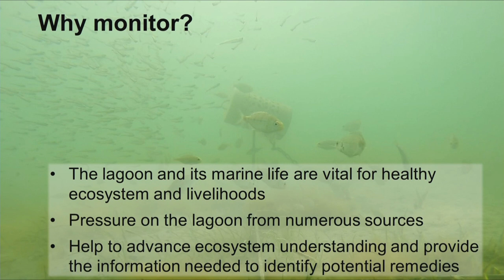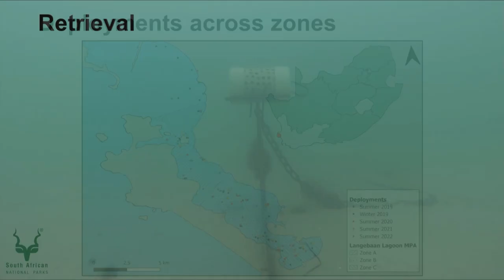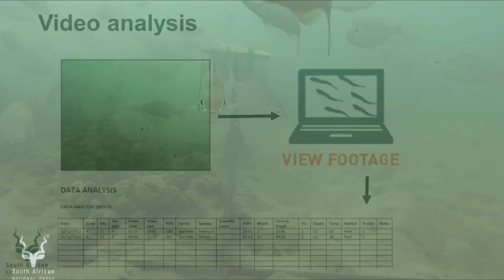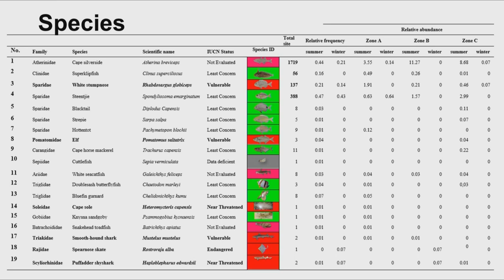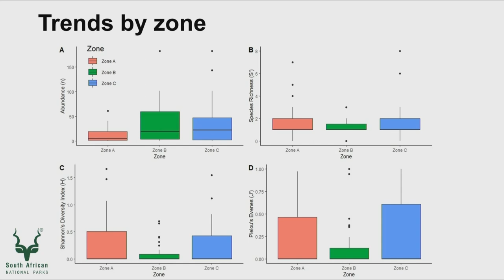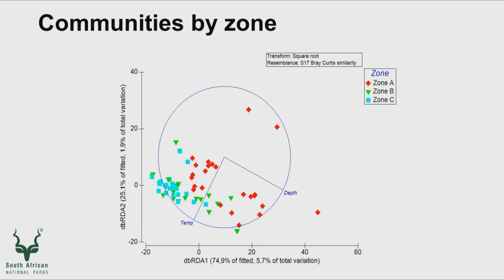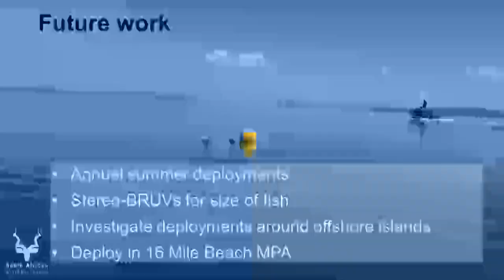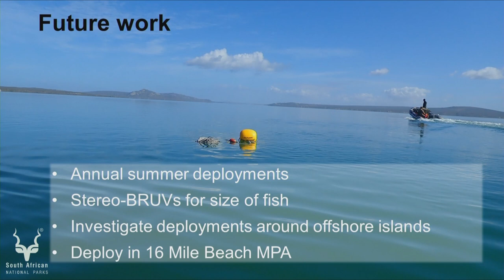State of the Bay 2022 - Langebaan Lagoon on Film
Using Underwater Cameras to Monitor Biodiversity
Presented by Dr Alison Kock & Sisanda Mayekiso

Project by Cape Research Centre and West Coast National Park scientists, rangers and environmental monitors, SANParks